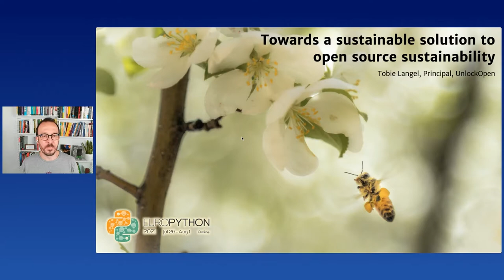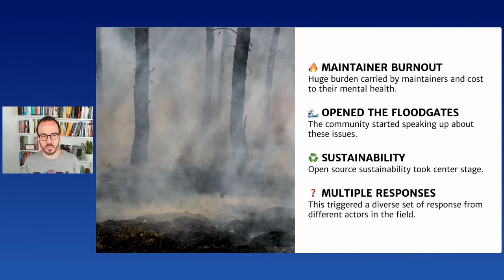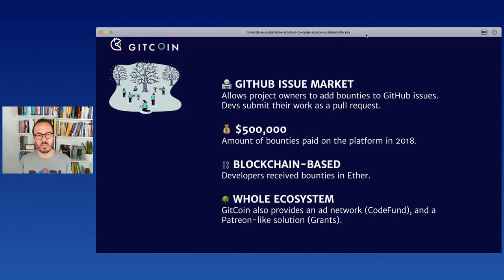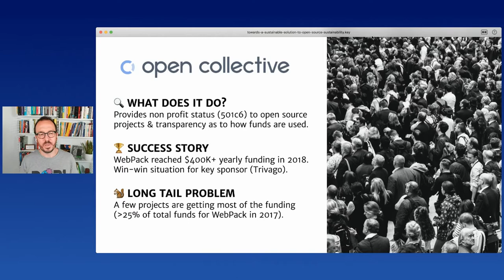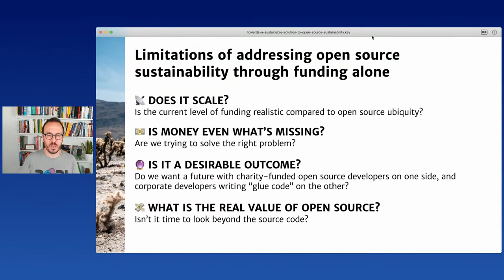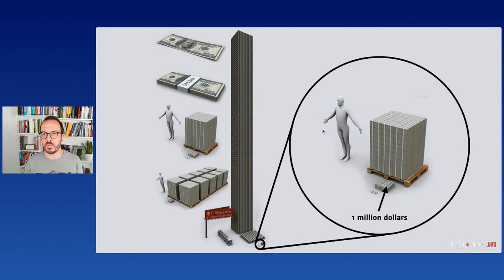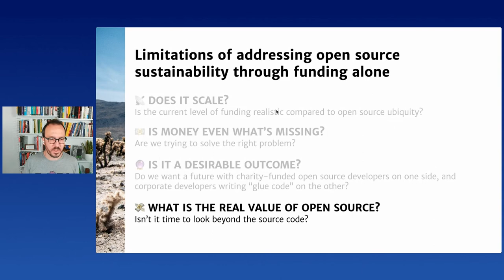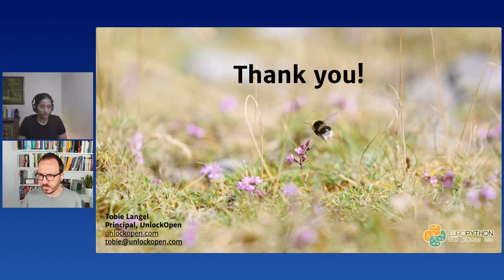Tobie Langel - Towards a sustainable solution to open source sustainability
Towards a sustainable solution to open source sustainability
[EuroPython 2021 - Talk - 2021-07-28 - Optiver]
[Online]

By Tobie Langel

A few years ago, Heartbleed epitomized a massive open source sustainability problem for critical parts of the internet infrastructure. The bug, which affected the popular OpenSSL cryptographic software library, notably compromised the confidentiality of 4.5 million US patient records and cost the industry an estimated $500M.

It was soon revealed that the root cause of the issue was that OpenSSL was precariously understaffed. Open source sustainability became a major theme overnight. Stories of maintainer burn-out made the headlines.

In this talk, we’ll explore a number of existing strategies to fund open source and make it more sustainable, from patronage to dedicated ad networks. And we’ll defend the idea that the best path to open source sustainability is to help companies understand the tangible business value they can get from contributing to open source.